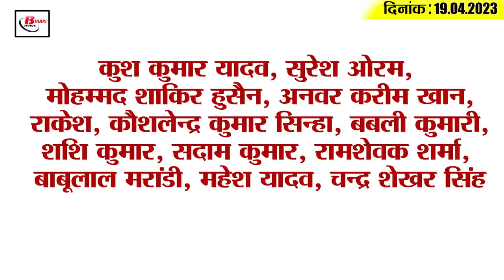Get Top15 Bihar political news on 19th April 2023 on Rahul gandhi, Shushil Modi, Karnataka election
1. Patna High Court will now hear the petition related to Modi surname on April 24

2. Senior TMC leader pretends to be BJP MLA

3. Nitish and Tejashwi can attend Congress's Iftar party

4. Rahul Gandhi seen eating golgappas on the streets of Delhi

5. JDU calls press conference after BJP's allegations in Bihta case

6. BJP released the list of its star campaigners for the campaign in Karnataka elections

7. On the statement of Sushil Modi, JDU spokesperson replied like this

8. S Jaishankar responded to the Congress leader's taunt like this

9. Ashwini Choubey taunted CM Nitish and said Yogi model is the best for the country

10. Samajwadi Party released list of Municipal Corporation candidates for UP civic elections

11. Sanjay Raut targets BJP

12. The party with the least number of MLAs in Bihar is the richest.

13. Youth Congress chief Angkita accused the national chief and secretary in-charge of harassment

14. Sharad Pawar surrounded the Yogi government on the Atiq Ahmed murder case

15. Siddaramaiah played an emotional card regarding the Karnataka elections